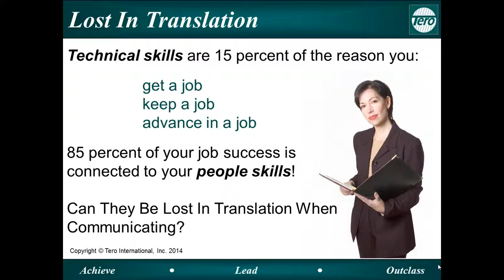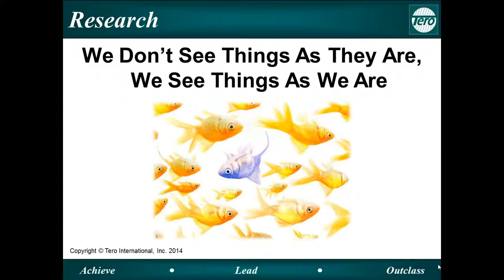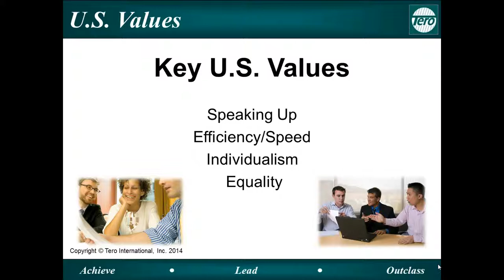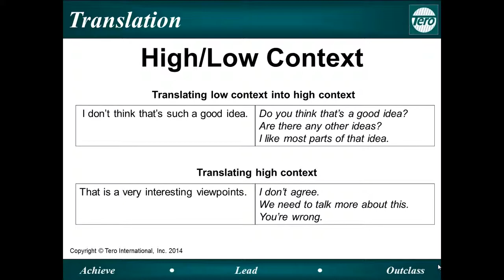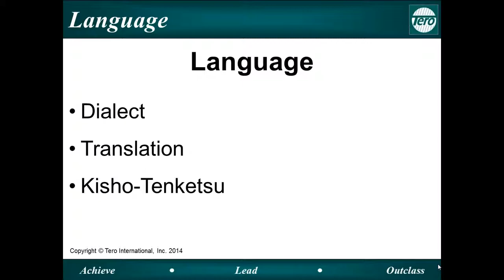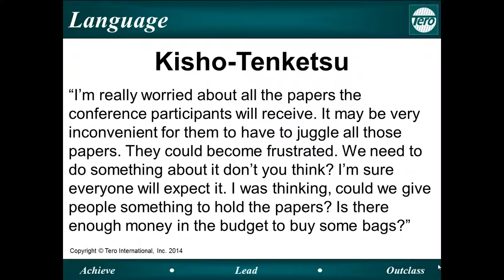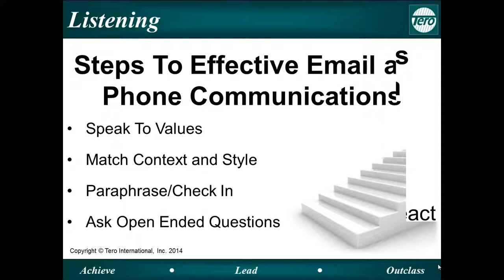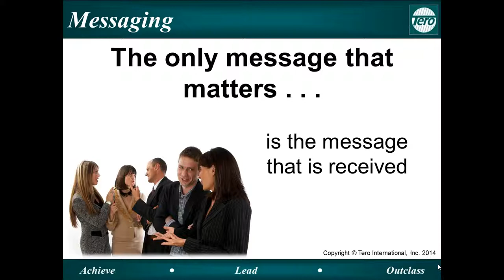What Did You Say? Messaging Effectively Across Cultures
Webinar held on June 11, 2014